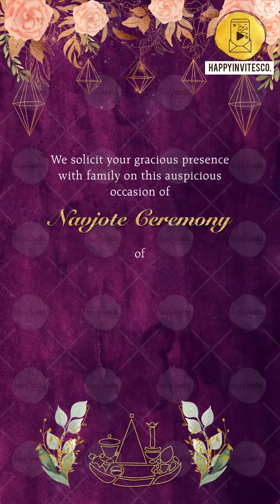NRC01 Parsi Navjote Ceremony Invitation Card Video - To order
The Navjote ceremony is the ritual through which a child is inducted into the Zoroastrian religion and begins to wear the sedreh and kushti. The term navjote is used primarily by the Zoroastrians of India (the Parsis), while sedreh pushi is used primarily by the Zoroastrians of Iran.

The word 'navjote' is a Latinized form of the Parsi Gujarati compound of nav "new" and jote "reciter [of prayer]", "invoker", "sacrificer". The second half of the word is—via Zoroastrian Middle Persian zot—an indirect continuation of Avestan zaotar, with /z/ eventually becoming /j/ because /z/ is not phonemic in Gujarati. The Persian term sedreh pushi translates to "Putting on the sedreh," a reference to the main component of the ritual.